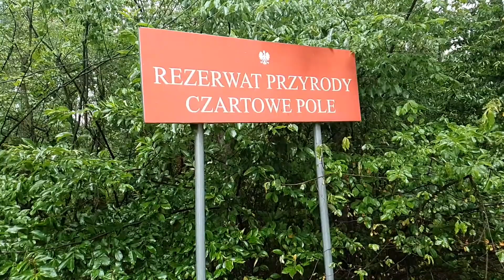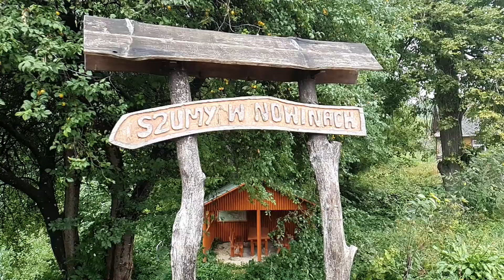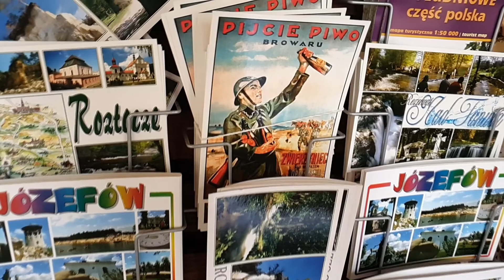Szumy na Tanwi, Czartowe Pole i kamieniołomy w Józefowie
S2O18: Dziś kolejny dzień wycieczek po Roztoczu. Odwiedzamy dziś kamieniołomy w Józefowie, rezerwat Czartowe Pole i Szumy - malownicze wodospady na Tanwi.